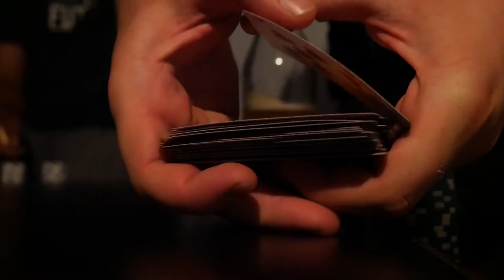Higher Power - "One Shot" [Official Music Video]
Produced by SIBS Music

Follow Higher Power on social media!!